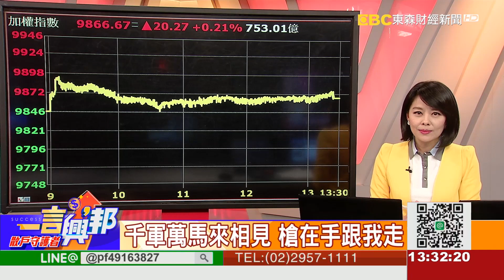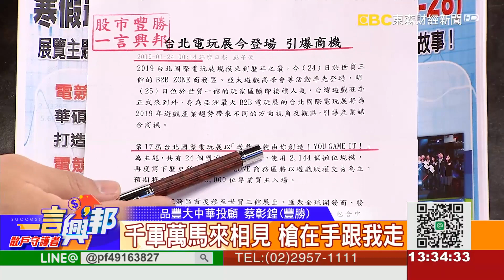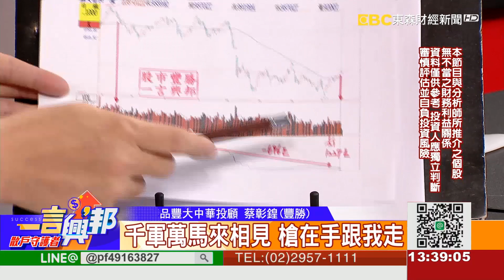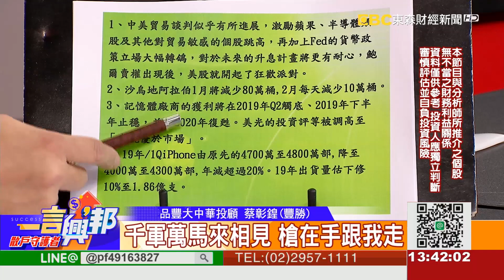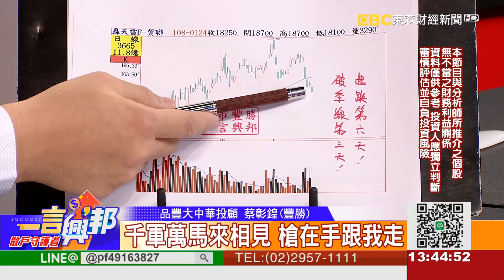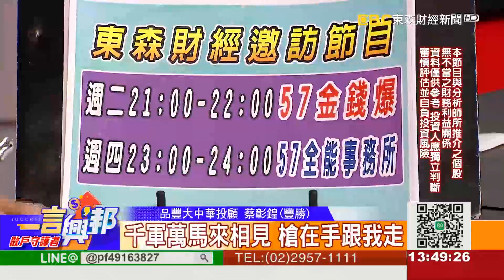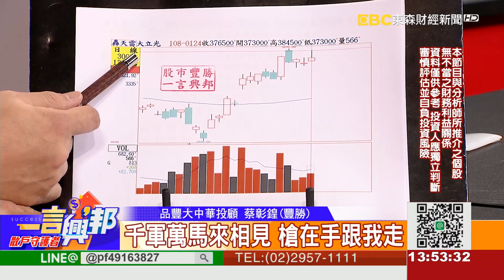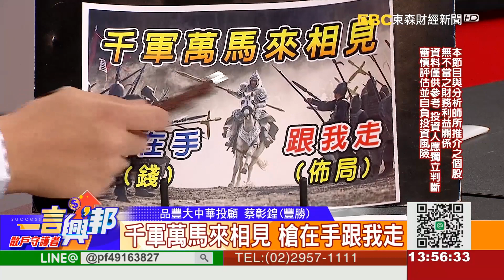千軍萬馬來相見 槍在手跟我走《一言興邦》蔡彰鍠(豐勝) 20190124